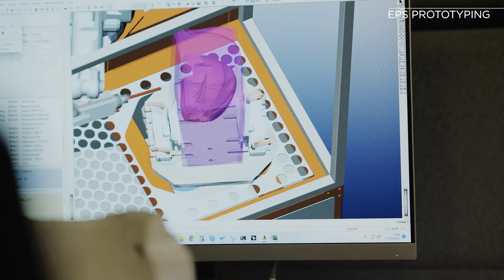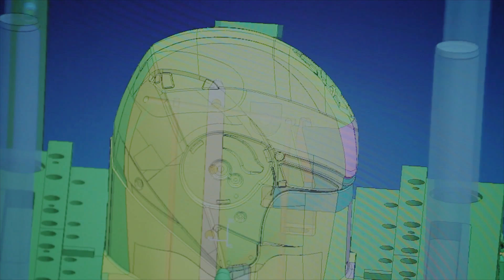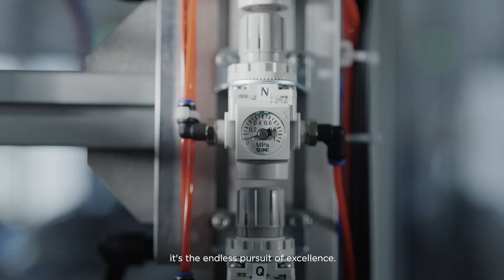Do you know what’s behind an Airoh helmet? Learn more about us!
Every single part of a helmet must be studied, designed and tested many times, everything has to be perfect. Behind an Airoh helmet there is a great deal of improvement and optimization work.

Each step has the same goal: to ensure the highest safety standards for every rider, whether he is a world champion, a professional rider, a passionate, a beginner or any other kind of biker.